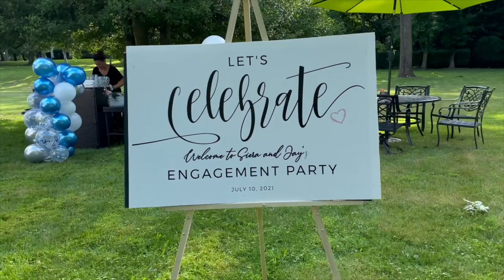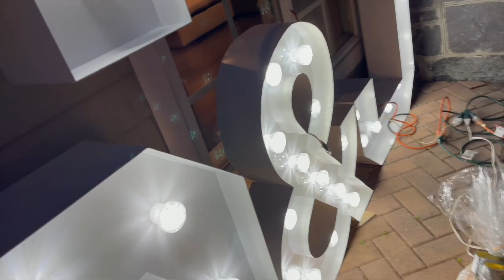OUR ENGAGEMENT PARTY! *things got crazy*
Welcome to our Engagement Party!🥰 My parents and titis threw us an engagement party and it was definitely one to remember🤍 Things got a little crazy as usual😂 Hope you enjoy!

Time:
00:00-5:00 - get ready with me
5:00-10:47 - engagement party
10:47-20:23 - engagement party gifts

About me→
My name is Siera Alexis and I'm a 25year old living in NYC🤍 I'm an NYU alum working in corporate. I love to vlog my weekends, trips, and give beauty tips. I also enjoy pranking my boyfriend :) I upload a new video every Thursday at 2pm and Sunday at 7pm EST. Make sure you subscribe and turn on your post notifications so you don't miss an upload! Hope you enjoy xx